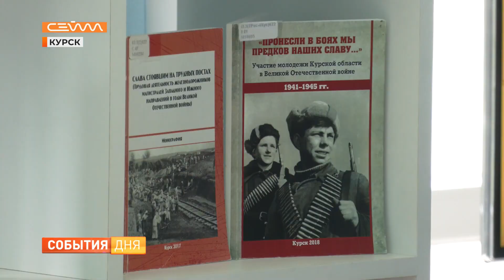Курский историк Владимир Коровин отметил 55-летний юбилей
Учёный, педагог, наставник. Все эти почётные звания принадлежат нашему земляку, доктору исторических наук и профессору Владимиру Коровину. Десятилетиями он сохраняет историю родного края. В числе его заслуг: восстановленные имена курян-героев Отечественной войны 1812 года, русско-турецкой и Первой мировой. 15 мая Владимир Викторович отметил 55-летний юбилей. А в среду в библиотеке имени Асеева собрались его друзья и коллеги, чтобы поздравить и обсудить результаты большой научной работы.